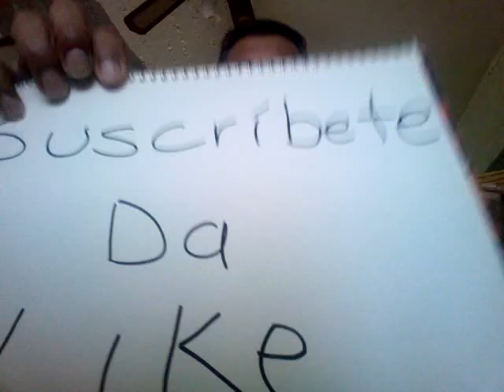José Alfredo Jiménez_Alma de acero_De primera intención_By César Balderas